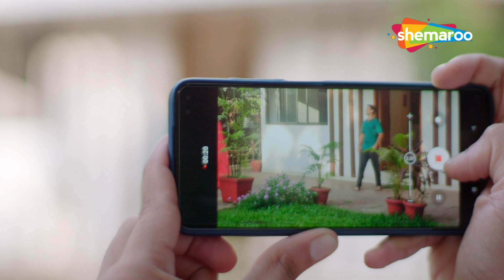પારખી સ્ત્રીનો વિચાર કરીને કર્યો પત્નીને પ્રેમ |Gujarati Crime Story - Bluff Master@shemaroogujarati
Watch this Gujarati crime story, with Shemaroo Gujarati! @shemaroogujarati

& Stay Entertained!